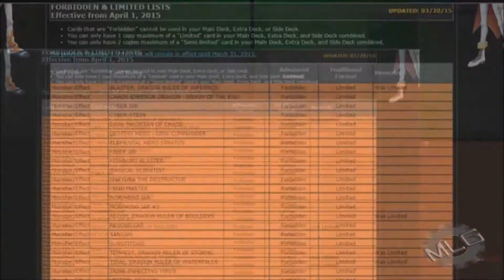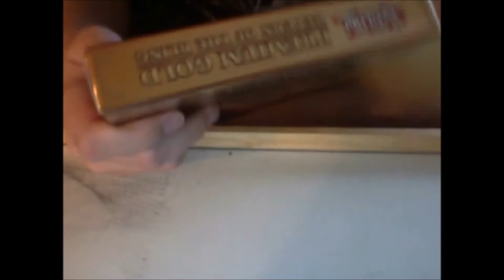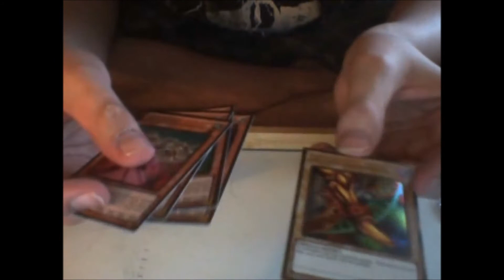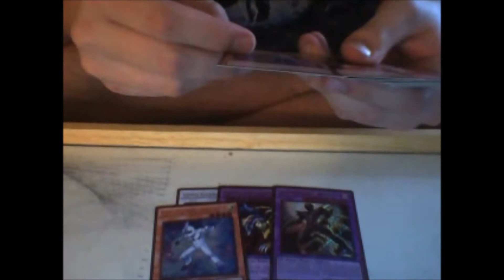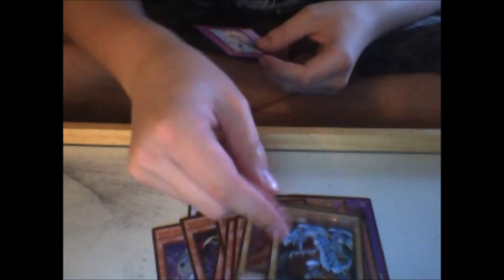Return Of The Bling Box Opening!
I am a Yugitube Commenator and i LOVE making Videos for my Subscribers! Check Me Out!

Skype- *prohkagaming*

Dn name is machinemechlord And Dev is MechlordGames